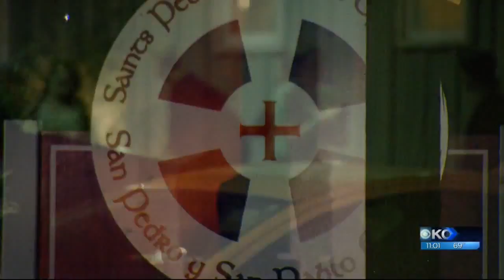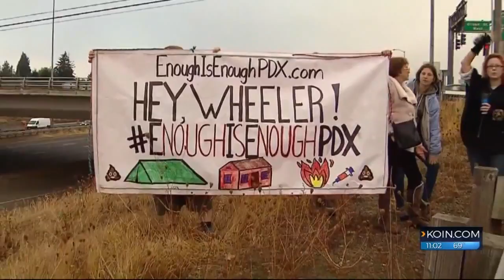Neighbors concerned about crime near needle exchange site